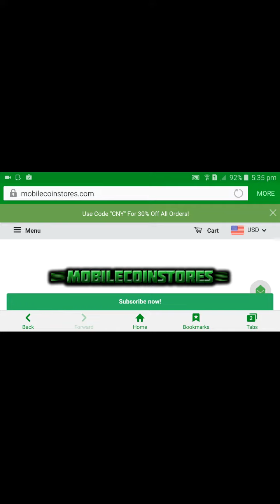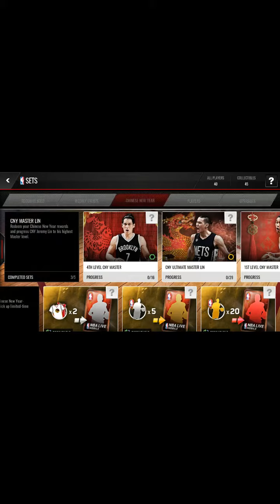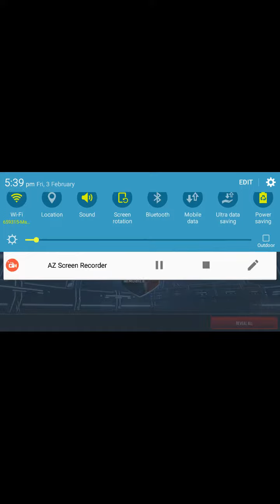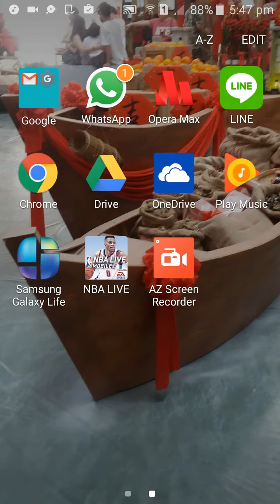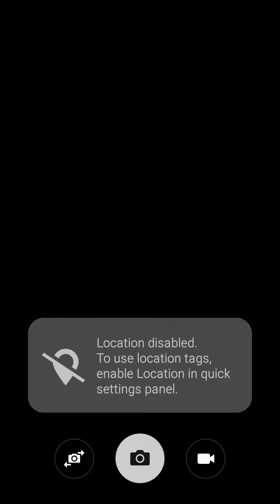I GOT THE 90 OVR JEREMY LIN BABY!!!!!!/NBA LIVE MOBILE GAMEPLAY REVIEW!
The title of the song is: TheFatRat Monody feat Laura Brehm